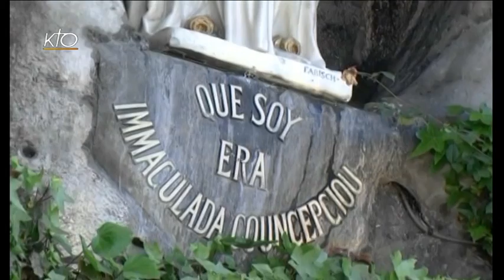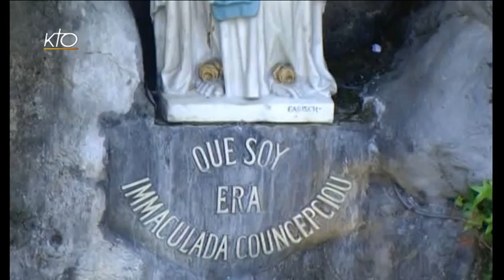Chapelet du 13 novembre 2014